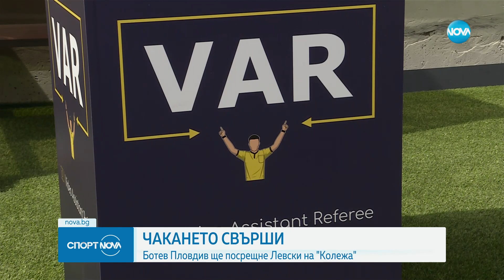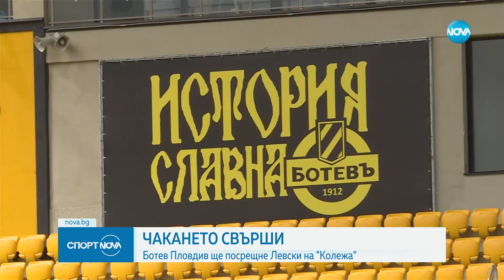Стадион "Христо Ботев" в Пловдив получи Акт 16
Стадион "Христо Ботев" в Пловдив получи Акт 16. Най-вероятно тимът на Ботев Пловдив ще посрещне Левски именно в новия си дом.